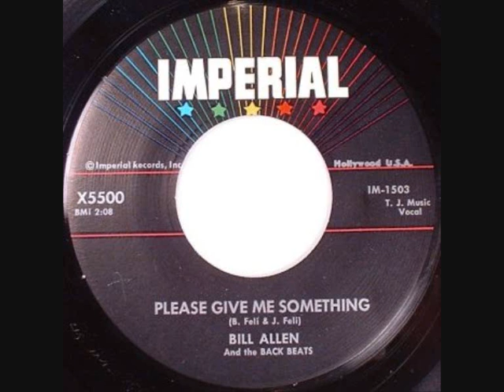Bill Allen & The Back Beats - Please Give Me Something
1958/Mar. 31., Imperial (Hollywood, California)